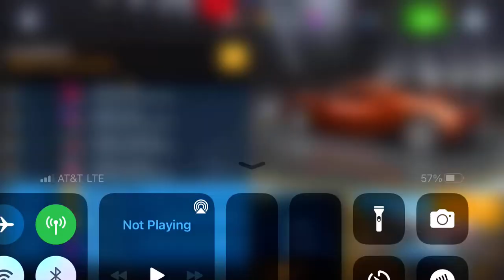Asphalt 8 - Halloween Cup | Tushek TS 900 Racer Pro